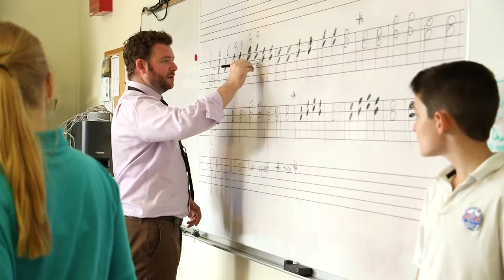BISB - David Rees - Music and Learning